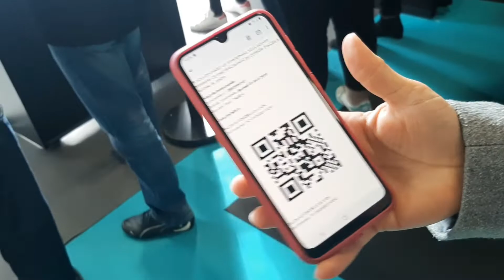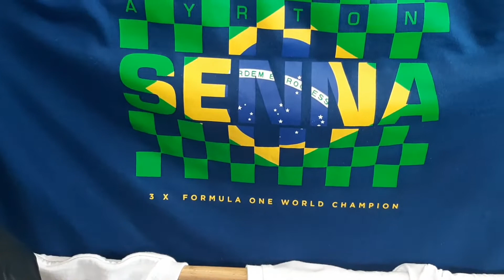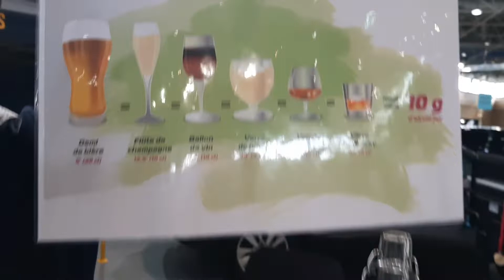SALÃO DE AUTOMÓVEIS LYON - só carro TOP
Nesse video você vai ver alguns registros que fizemos no Salon automotive de Lyon 2022, assista o video até e vejo o super-carro que encontramos.